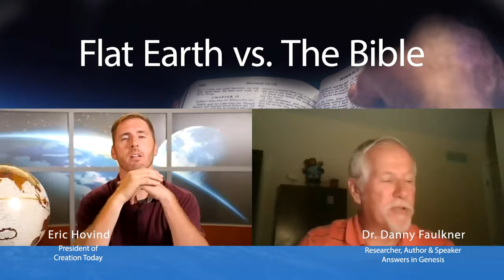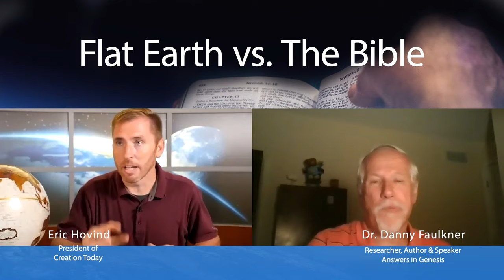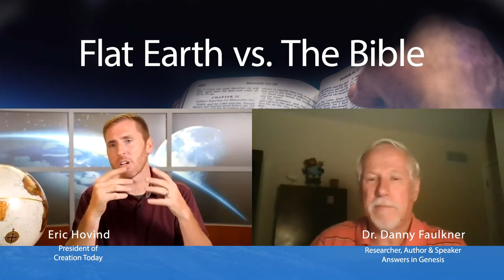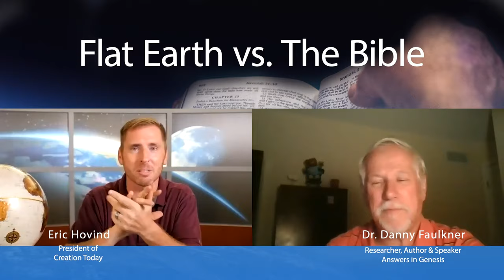Flat Earth vs The Bible | Eric Hovind & Dr. Danny Faulkner | Creation Today Show #171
More than 6% of Americans believe the earth is Flat. That’s more than 20 Million people just in the US. Many are claiming the Bible led them to this conclusion.

Samuel Birley Rowbotham, founder of the modern flat-earth movement, cited 76 scriptures in the last chapter of his monumental second edition of Earth not a Globe.

We know everybody wants to be right. The only way to be right is to have the Truth. So today we are examining the Bible to see how it speaks to the concept of a "Flat Earth".

PARTNER
We would consider it an honor to partner with you to reach the world with this message.